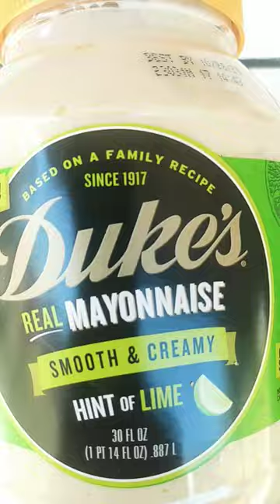it's not done. but it will be.